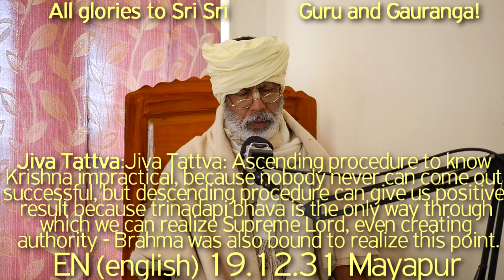SBen191231 JivaTattva, Ascending procedure to know Supreme Lord is impractical, because nobody never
Jiva Tattva, Ascending procedure to know Supreme Lord is impractical, because nobody never can come out successful, but descending procedure can give us positive result because trinadapi bhava is the only way through which we can realize Supreme Lord, even creating authority - Brahma was also bound to realize this point. All Jivas (bounded souls) are enveloped with illusory energy of Supreme Lord, nobody can get victory over Maya. Only those who are surrendered onto the lotus feet of Supreme Lord - through Sat Guru Vaishnav, they can come out successful. Baddha-Mukta or Tatastha - those are 3 conditions of Jiva. Svamsha & vibhinamsha tattva - all coming from Supreme Lord.